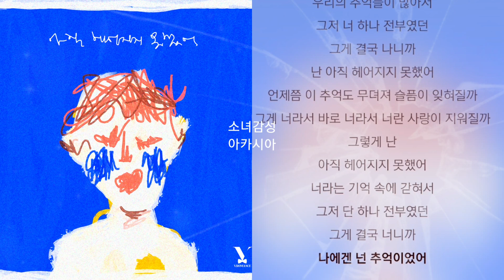브로맨스(VROMANCE) - 아직 헤어지지 못했어